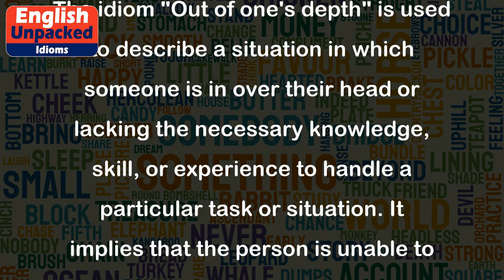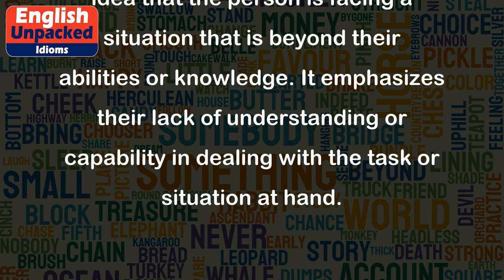Out of one’s depth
The idiom "Out of one's depth" is used to describe a situation in which someone is in over their head or lacking the necessary knowledge, skill, or experience to handle a particular task or situation. It implies that the person is unable to cope or understand what is happening because the situation is too difficult or complex for them.
Here are a few examples to illustrate the usage of this idiom:
1. John was asked to lead a team of experienced engineers, but he quickly realized that he was out of his depth. He didn't have enough technical knowledge to guide them effectively.
2. Sarah decided to take on a challenging project at work, but as the deadline approached, she found herself out of her depth. She didn't have the necessary expertise to complete the task successfully.
3. The young swimmer was excited to participate in the advanced swimming competition, but once in the water, she realized she was out of her depth. The other swimmers were much faster and more skilled than she was.
4. The professor asked a difficult question during the lecture, and most of the students were out of their depth. They hadn't studied the topic in detail and couldn't provide a satisfactory answer.
In all these examples, the idiom "out of one's depth" is used to convey the idea that the person is facing a situation that is beyond their abilities or knowledge. It emphasizes their lack of understanding or capability in dealing with the task or situation at hand.